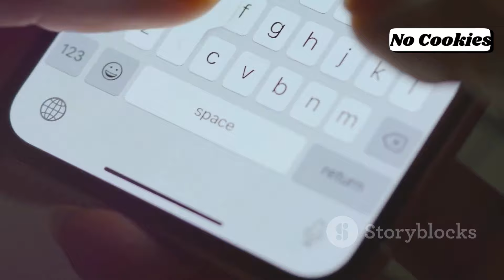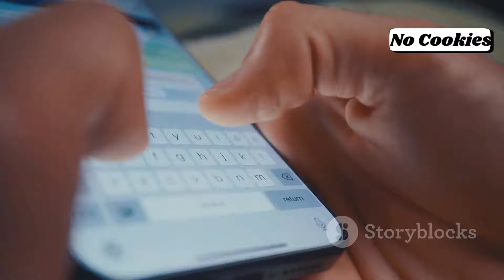Apple vs Samsung: Who's Winning 2024?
In this video, we dive deep into the competitive landscape among tech giants, Apple and Samsung. Discover Apple's groundbreaking advancements in AI-powered camera technology and the sleek new foldable iPhone design. Compare it with Samsung's innovative foldable display technology and the impressive speed of their 5G performance. We'll analyze the strengths and weaknesses of both contenders and speculate on the potential outcomes. Learn about the current state of innovation, recent breakthroughs, and their societal impact. Explore Apple's minimalist design philosophy versus Samsung's technological prowess. Share your thoughts and join the conversation about the future of tech innovation.

OUTLINE

00:00:00 Introduction

00:00:59 Apple's Innovations

00:01:31 Samsung's Advancements

00:01:33 The Showdown

00:01:35 Who Will Win?

00:01:38 Audience Engagement